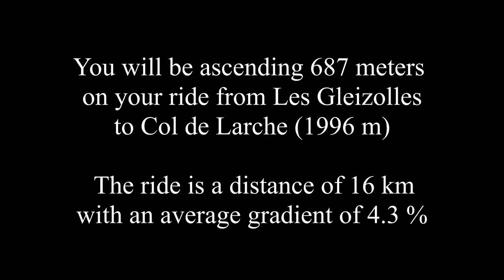Col de Larche - The Forbidden Climb (France) - Indoor Cycling Training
Col de Larche is a beautiful and very popular mountain pass, which is normally only climbed from the Italian side (Colle della Maddalena). The climb from France is also very beautiful. It has some very attractive characteristics, such as very few cars, new asphalt, a balcony road, charming villages, and a great ending with views of the stunning Mercantour National Park. The only problem is that it is forbidden for cyclists. Authorities have simply made this climb off-limits to cyclists due to the higher risk of landslides and falling stones. Nonetheless, Strava is full of cyclists attempting this ride. And the rumor has it, that local police have several cycling enthusiasts that ride it themselves. But with this ride in our library, you can ride it with no risk. It is a perfect ride for the beginner or intermediate rider. Or anyone that wants to do a climb that is not too difficult but very beautiful.

Dive into an immersive indoor cycling experience with our training app ’Open Road’ for Windows. The app lets you ride the ride for real and provides a better and more realistic indoor cycling experience compared to our ride-along videos on YouTube. The app is compatible with all ANT+ cycling devices, including smart trainers, power meters, and speed sensors. Athletes with spinning and exercise bikes without ANT+ compatibility can control the speed manually and enjoy riding with all the important cycling data displayed during the training session.

Just add music:
Most cyclists would agree that the ride to Col du Tourmalet is outstanding. But with music, opinions are very mixed. So we have added no music. Instead, we recommend adding your favorite music to the ride. It is quite simple. Mute YouTube and open a browser window. Find a site that offers music (Spotify, YouTube, etc…) and pick the music you like, and enjoy the ride... We have left the original sound of the ride out. This is because the noise from passing cars, vibrations from the road, wind, and the rider's breathing drowns the natural sound of the surroundings.

Bike the World has filmed this ride with the journalistic purpose to document, describe, educate on, and informing about world-famous and epic bicycle rides around the world. As a courtesy, this video is free to view at home. Our videos may not be copied. Likewise, one may not use our videos outside our YouTube channel or our training app 'Open Road' without written permission. Our videos are protected by international copyright laws and any misuse will be prosecuted accordingly.